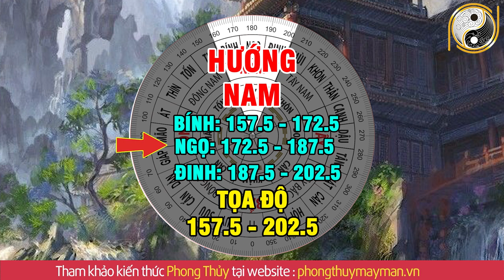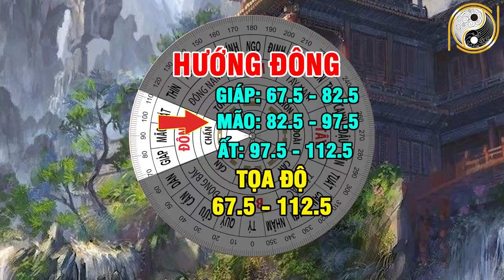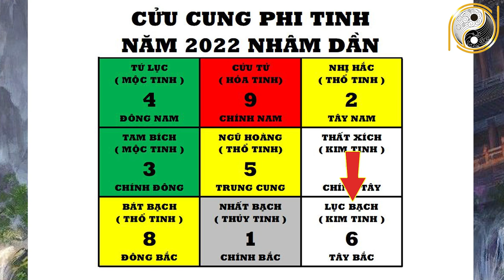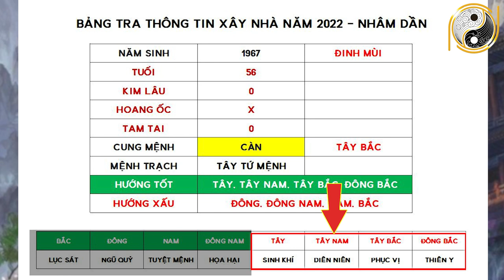Xem Tuổi Đẹp Làm Nhà Năm 2022 Cho Tuổi ĐINH MÙI 1967 Được Lộc Trời Cho Giàu Sang Phú Quý Trọn Đời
01. Linh phù giải hạn
02. Hồ lô hóa giải Ngũ Hoàng
03. Mai Hoa Phú Quý
04. Gương bát quái tinh cầu
05. Kim bài thái tuế 2023
06. Vòng tam hợp Dần Ngọ Tuất
07. Vòng tam hợp Thân Tý Thìn
08. Vòng tam hợp Hợi Mão Mùi
09. Vòng Tam Hợp Tỵ Dậu Sửu
10. Bát bảo tâm kinh
11. Minh Quang pháp bảo cầu
12. Minh Quang pháp bảo lục giác
13. Tỳ Hưu Lộc Tài (Đồng)
14. Tỳ Hưu Khai Vận ( Bạch Ngọc)
15. Bách Niên Tụ Tài ( tụ tài lộc)
16. Song long ngọc ấn ( ấn thăng quan)
17. Kim bài ngũ Lộ Thần Tài
18. Hồ lô bình an ( treo xe)
19. Móc khóa văn xương
20. Ống bút văn xương gỗ đào
21. Bút văn xương gỗ đào
22. Bút văn xương gỗ đào nhỏ
23. Hoa mai kim tiền ( mạ vàng )
24. Các vật phẩm phong thủy khác Xem Tuổi Đẹp Làm Nhà Năm 2022 Cho Tuổi ĐINH MÙI 1967 Được Lộc Trời Cho Giàu Sang Phú Quý Trọn Đời